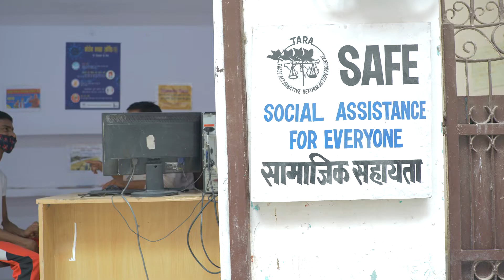“Our experiences show that affordable basic healthcare is possible”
🎥 Tara Projects, an Emmaus group in India, has set up a mutual organisation based on the principle of solidarity between members, making health care accessible to the most vulnerable.

In order to prioritise those who create a truly ethical and solidarity-based economy, sign our appeal today!